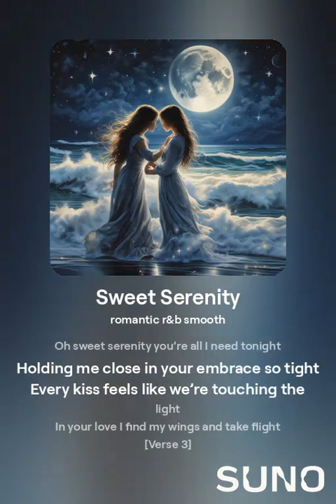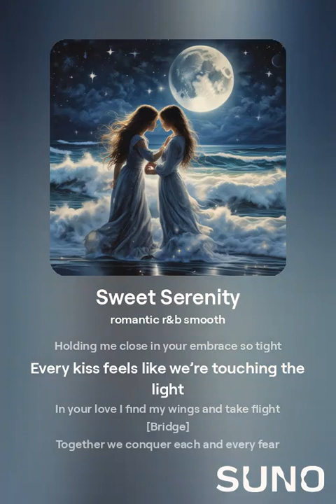Sweet Serenity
[Verse]
Under the moonlight we sway gently side by side
Your eyes are stars that guide me through the night
In the shadows of the evening love’s first light
I feel alive in your arms where dreams take flight

[Verse 2]
Whispers of secrets that only we will know
Heartbeats align as passion starts to flow
In this tender moment we let emotions show
Together in harmony like rivers that just grow

[Chorus]
Oh sweet serenity you’re all I need tonight
Holding me close in your embrace so tight
Every kiss feels like we’re touching the light
In your love I find my wings and take flight

[Verse 3]
In the silence love’s language we both speak
Through every touch emotions peak
With you I find the strength even when I'm weak
In the dance of love our souls we seek

[Bridge]
Together we conquer each and every fear
In your love I've found my true frontier
With every heartbeat I hold you near
In your eyes I see forever clear